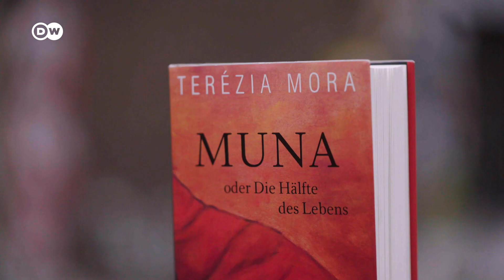Deutscher Buchpreis 2023 | Portrait Terézia Mora | English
Portrait of Terézia Mora, whose novel „Muna“ is shortlisted for the German Book Prize 2023

Produced by Deutsche Welle